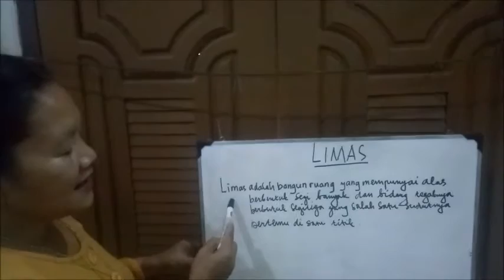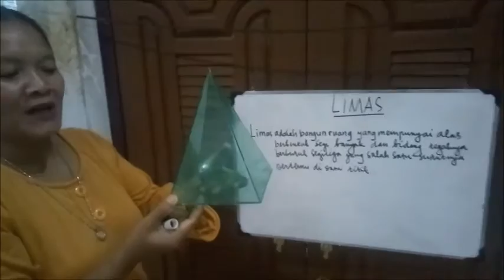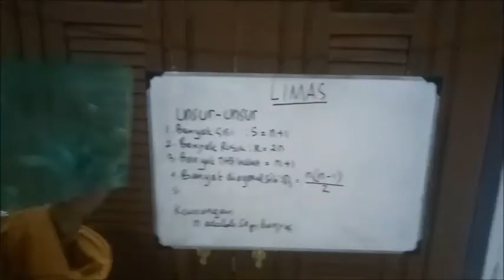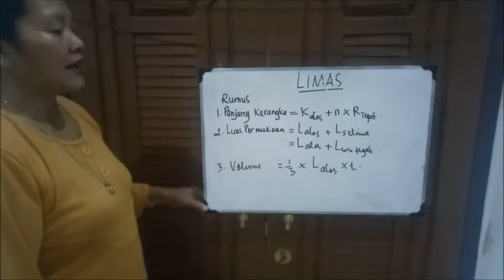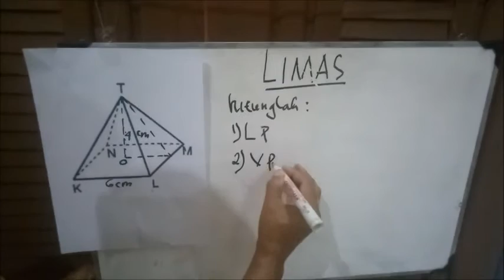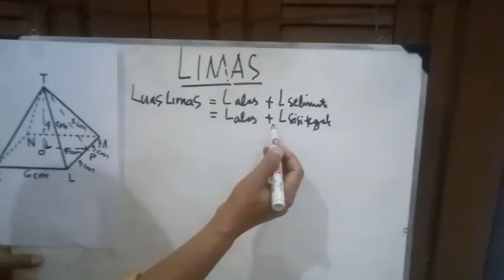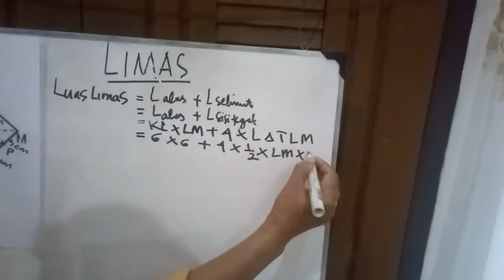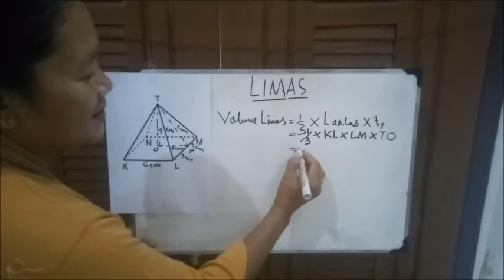Materi Matematika LIMAS kelas 8 SMP | Guru Model : AD. YEKTININGSIH, S.Pd.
Dibawakan oleh guru model : AD. YEKTININGSIH, S.Pd.

Materi online bemtuk video dengan fokus pada materi LIMAS kelas VIII  |  Pembelajaran online matematika mempermudah siswa memahami dan mencari rumus luas permukaan dan volume limas

Semoga bermanfaat
Salam damai
Salam toleransi